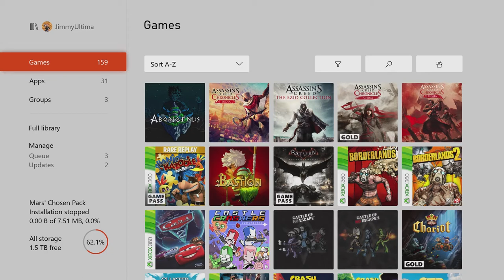Run, Fly, and Drive - Versus Ep. 5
After regaining the title, Kyle is set to defend once again, but this time, James has created a new challenge, and they are taking the field of battle over to the city of Los Santos.

 EQUIPMENT
►Elgato Game Capture HD60s (Xbox One, Xbox 360, SNES Classic)